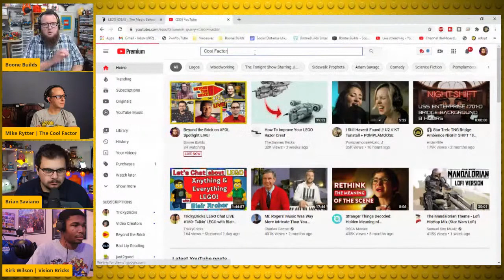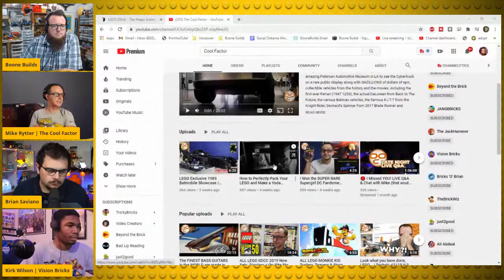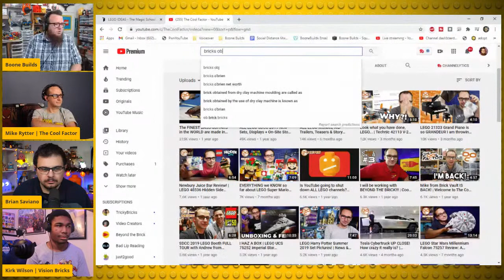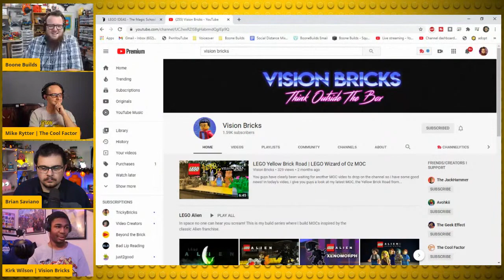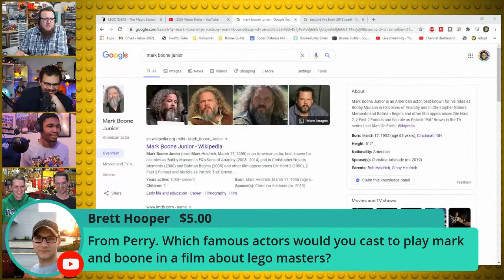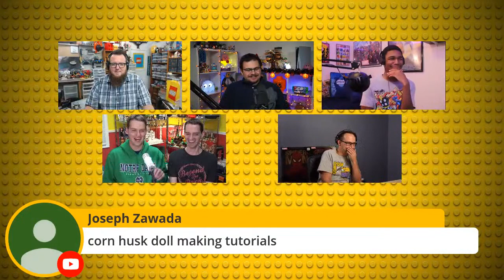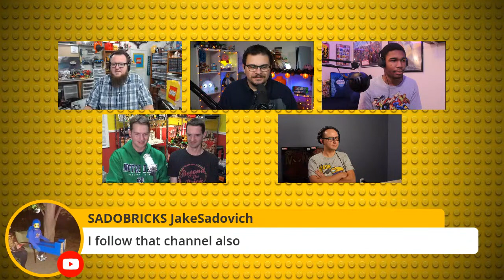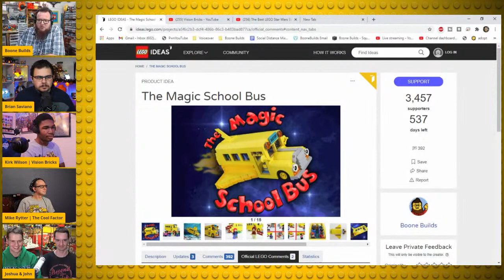Beyond the Brick on AFOL Spotlight LIVE!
It's the SEASON 2 Finale and Tonight is Beyond the Brick night! we have Joshua Hanlon, Co-founder and personality of Beyond the Brick as well as contributors Brian, Mike and Kirk.